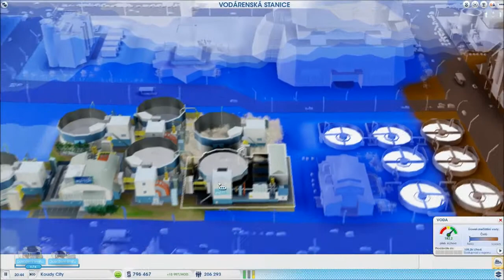Koudy LP SimCity Ep 05 Infrastruktura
Další díl ze hry SimCity.
Dnes budeme stavět tramvaje a maglev.